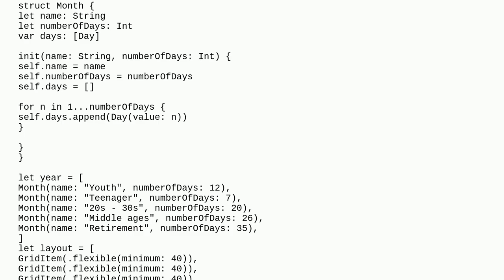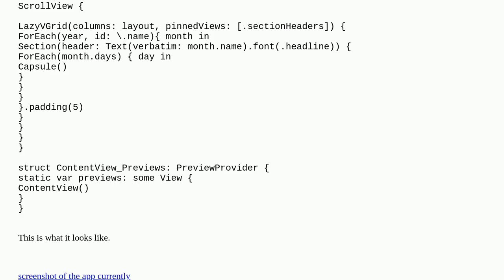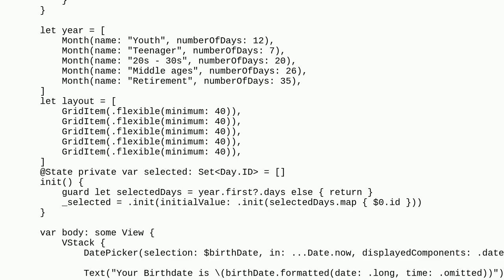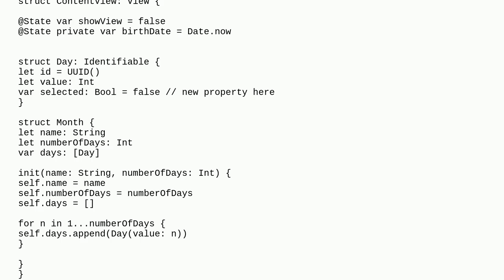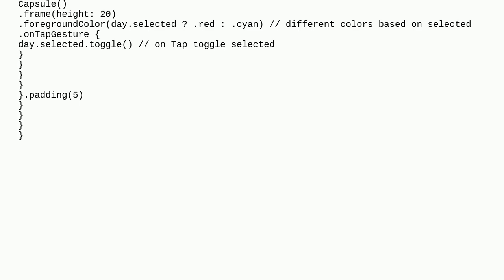How can I change a specific number of items in a LazyGrid SwiftUI?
A special thanks goes out to the community

  grid select swift colors swiftui